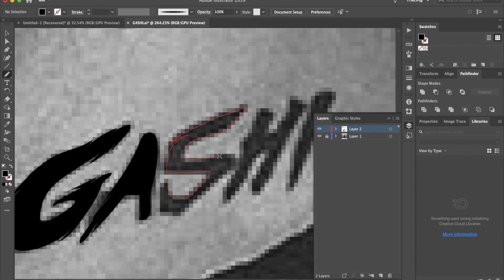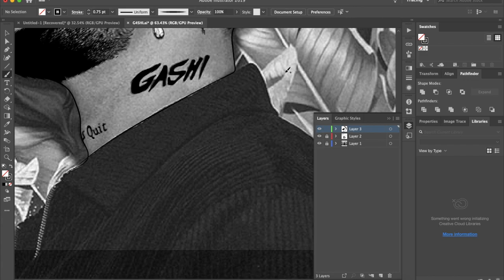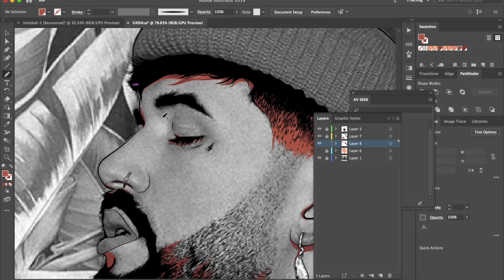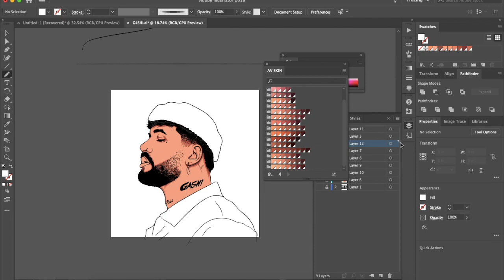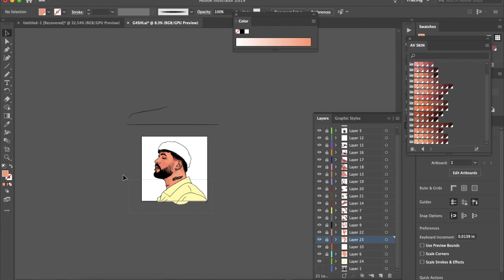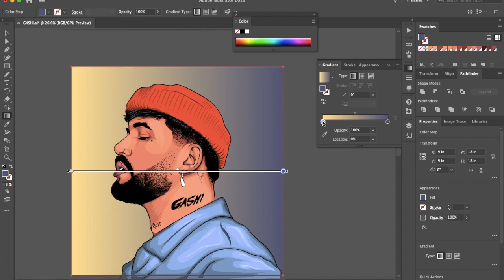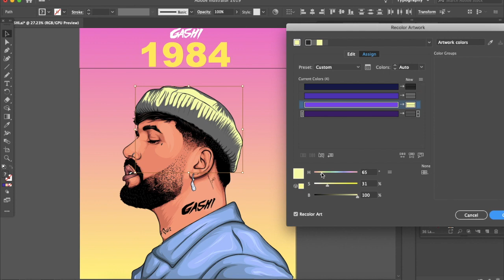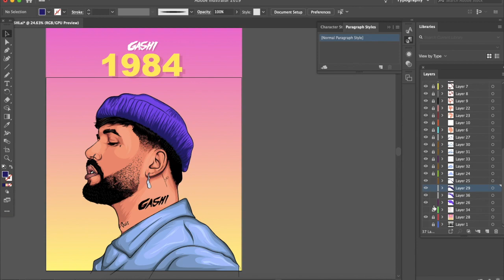1984 - GASHI (Speed Art) 2020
Song 1: "Used To Be" available now | Song 2: Download/Stream “Mr. Ferrari”
| Song 3: Be Me by Gashi